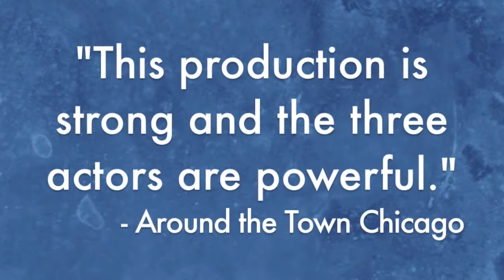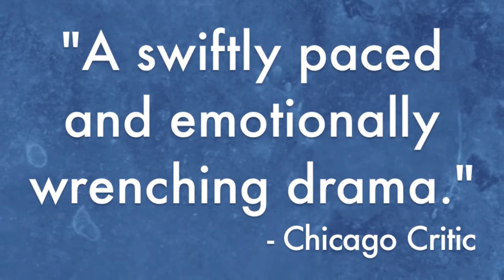"I should've never given you that book." - Compulsion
A scene from Next Theatre's production of Compulsion, featuring Jenny Avery (Mrs. Silver) and Mick Weber (Sid Silver).

COMPULSION
Written by Rinne Groff
Directed by Devon De Mayo
Oct. 10th - Nov. 17th 2013